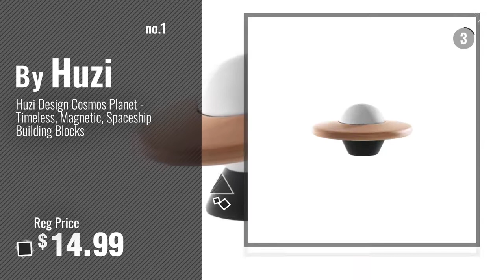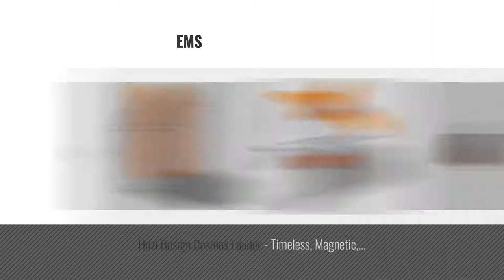Top 10 Huzi Toys & Games [2018]: Huzi Design Cosmos Planet - Timeless, Magnetic, Spaceship Building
Black Friday / Cyber Monday Huzi Design Cosmos Planet - Timeless, Magnetic, Spaceship Building Blocks by Huzi

Black Friday / Cyber Monday Huzi Cosmos Magnetic Wooden Toy | Pioneer 2 by Huzi

Black Friday / Cyber Monday Huzi Cosmos Magnetic Wooden Toy | Pioneer 1 by Huzi

Black Friday / Cyber Monday Huzi Dream Car Magnetic Wooden Toy | Solid by Huzi

Black Friday / Cyber Monday Huzi Design Cosmos Shuttle - Timeless, Magnetic, Spaceship Building Blocks by Huzi

Black Friday / Cyber Monday Dream Car Adventurous - Wooden Toy Car by Huzi

Black Friday / Cyber Monday Huzi Table Tennis Set - Kid Play Wooden Table with Chalkboard Surface - Made with Birch by Huzi